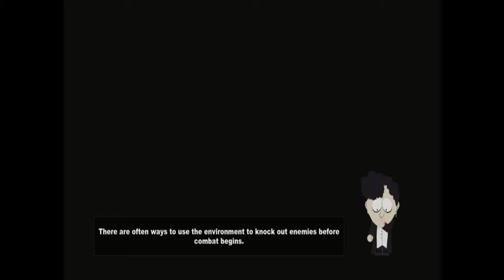South Park The Stick of Truth med Mr G Ep 17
heyho det er Mr. G her
jeg vil advarer jer mod højde lyde og støj
jeg laver det jeg vil hvis i ik kan lig det så fuck af
min musik kommer fra

og som det sidste jeg siger tingene som de er så er det sagt